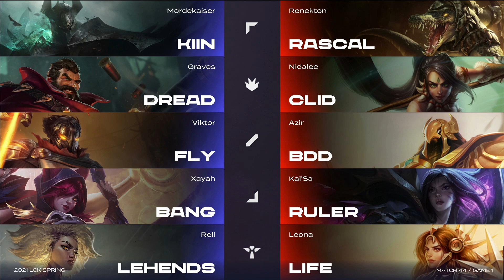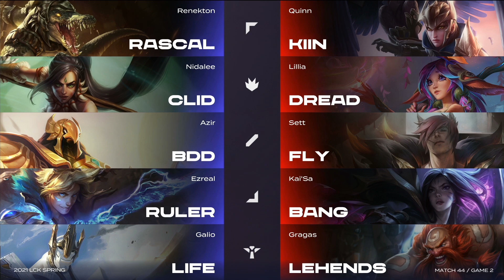AF vs. GEN | Match44 H/L 02.18 | 2021 LCK Spring Split